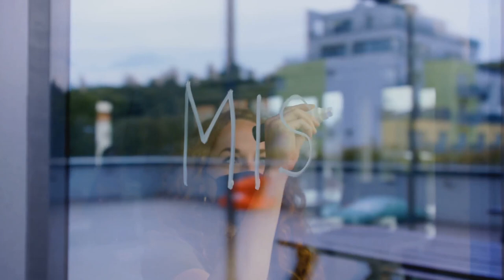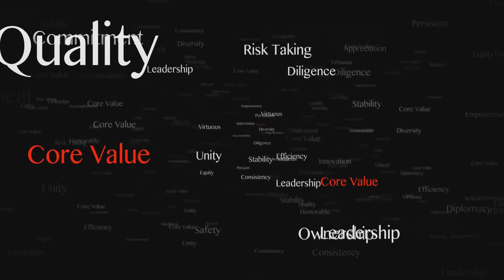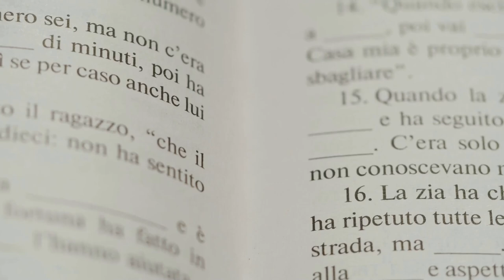Pensieri di Marco Aurelio Filosofo Lezioni di Stoicismo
🔵 PENSIERI DI MARCO AURELIO